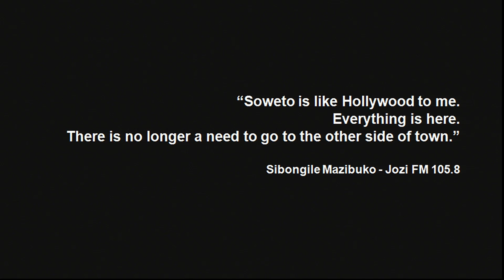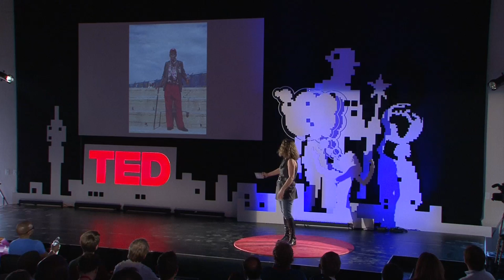Jodi Bieber: Photographs of the real Soweto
Jodi Bieber, a South African documentary photographer holding 7 World Press Photographic Awards, including 4 first prizes, captured the new face of Soweto in her latest monograph.